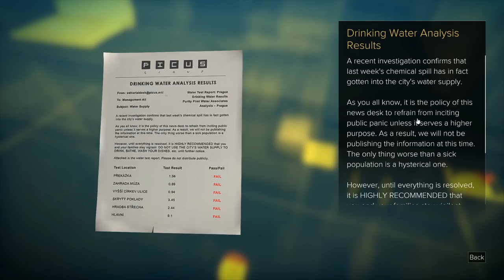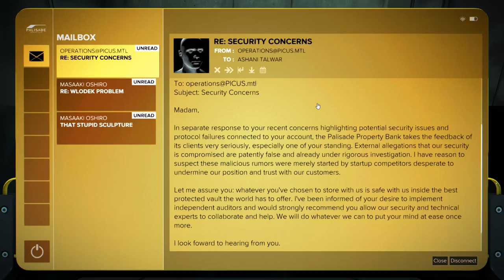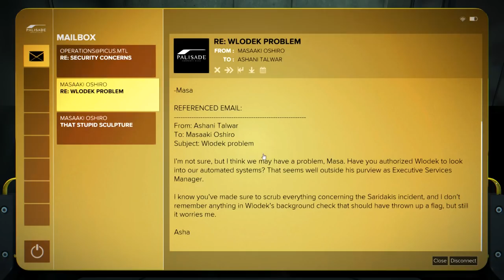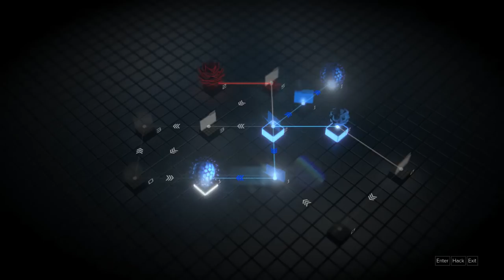Deus Ex: Mankind Divided (Ep. 22 – Palisade Bank Pt. 3)